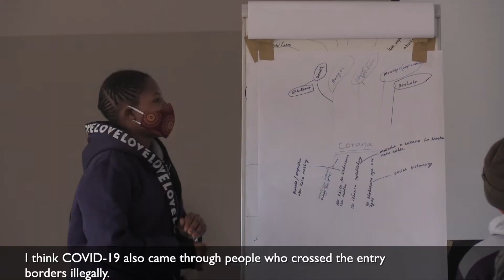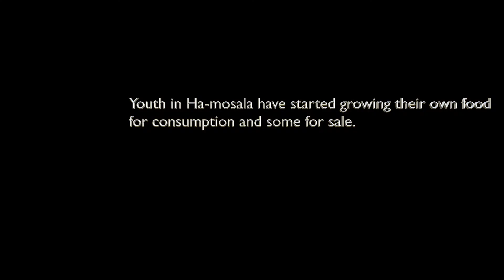Ha Mosala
Sesotho Media & Development has partnered with the Ministry of Agriculture to empower youth on effective forms of agriculture. Using Facilitated Film discussions, climate adaptation agricultural information is now reaching marginalised communities to overcome food insecurity and poverty.